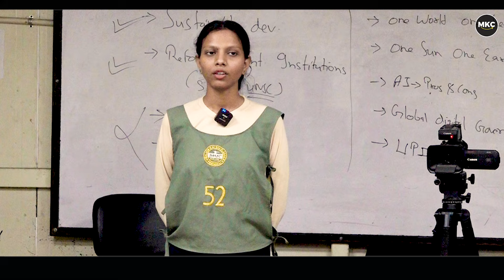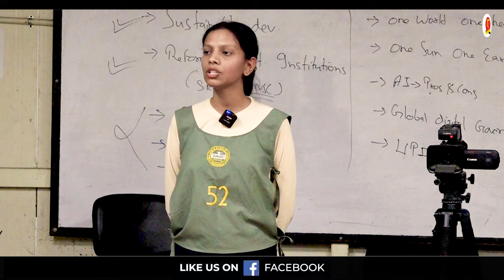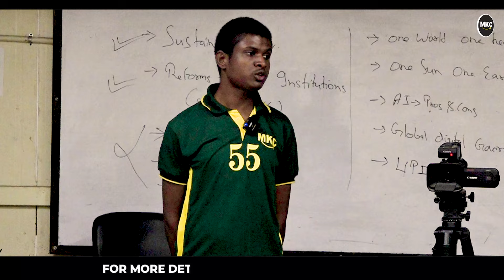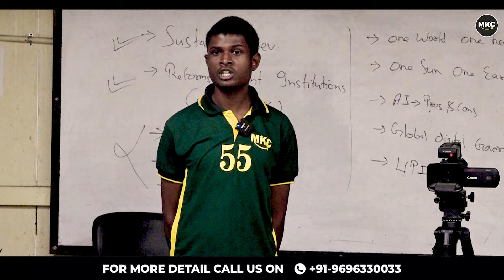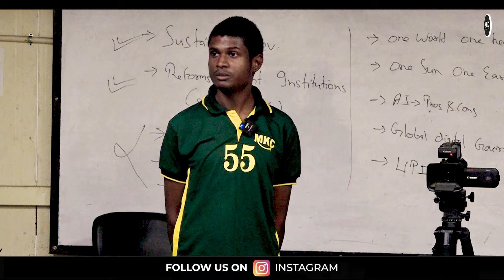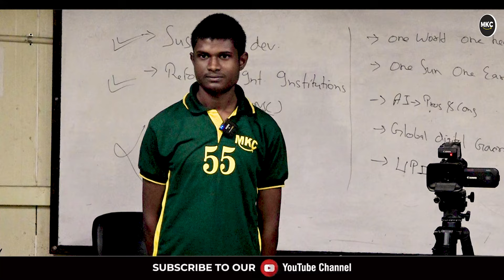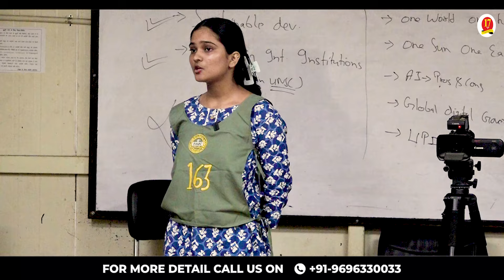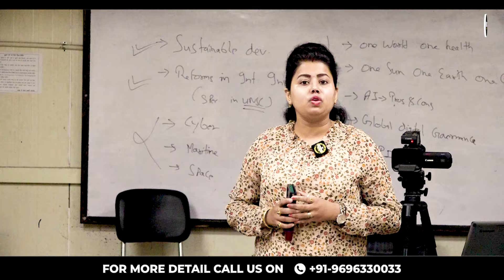Lecturette Practice Session at MKC | Lecturette Topics for SSB 2024 | Best SSB Coaching - MKC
Join us for an exclusive **Lecturette Practice Session** at **Major Kalshi Classes (MKC)**, where we help aspirants master the art of delivering a powerful and confident **Lecturette** during the **SSB Interview**. In this video, you'll discover the most important **Lecturette topics for SSB 2024**, practical tips on how to speak effectively, and strategies to perform well during this crucial part of the interview.

- Real **Lecturette Practice Session** at MKC.
- Key **Lecturette topics** you should prepare for **SSB 2024**.
- Expert tips on structuring your thoughts and speaking confidently.
- How to tackle time management and topic selection in Lecturette.
- Valuable insights from experienced trainers at **MKC**, the **best SSB coaching in India**.

If you're preparing for the **NDA**, **CDS**, or any other defense-related SSB interview, this video will help you ace the **Lecturette** session with ease. Watch, learn, and boost your confidence!

Lecturette Practice for SSB, SSB Lecturette Topics 2024, How to Perform Well in Lecturette, SSB Interview Lecturette, SSB Interview Preparation 2024, Best SSB Coaching India, Major Kalshi Classes Lecturette Practice, Lecturette Session for SSB, Lecturette Tips for SSB, How to Speak in Lecturette SSB

Learn how to ace your **Lecturette** and perform like a pro at the **SSB Interview** with **MKC’s expert guidance**!

Register for 👇
Offline Classroom OR Online Classroom Course